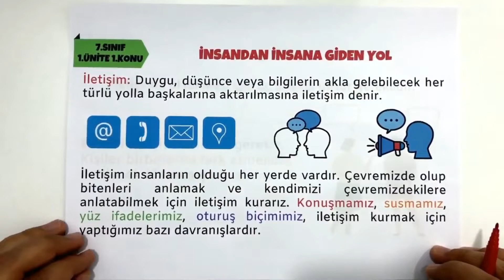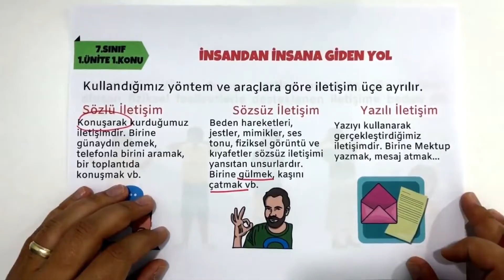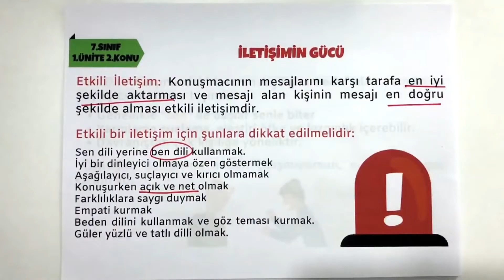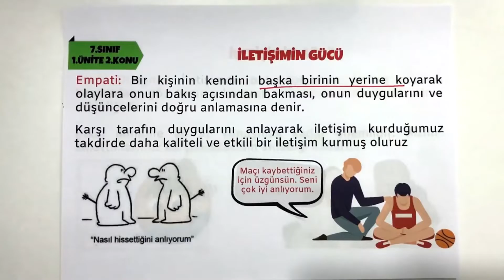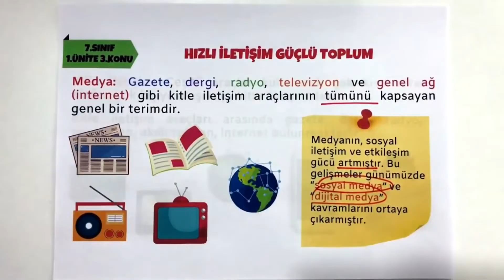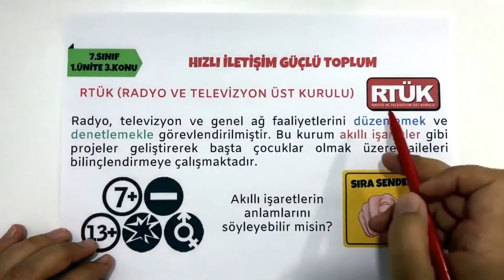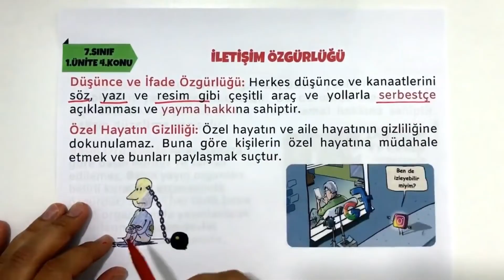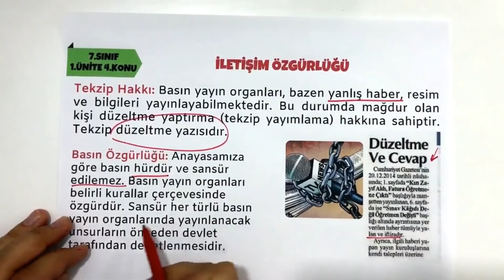7.Sınıf Sosyal Bilgiler 1.Ünite Full Tekrar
Herkese merhaba. Ben Buğra Hoca. Bu dersimizde 7.sınıf Sosyal Bilgiler dersi 1.ünite konularının tamamını detaylı bir şekilde işleyeceğiz.